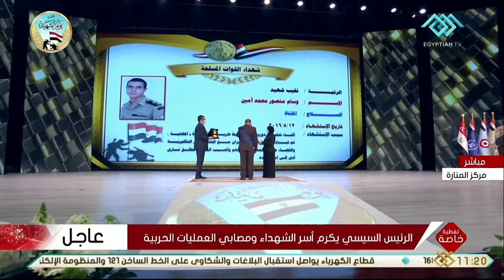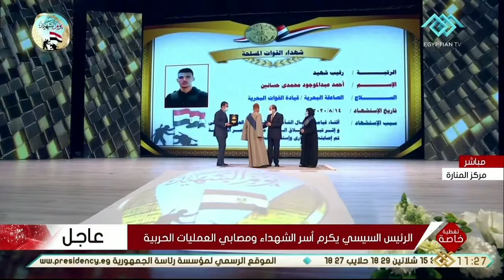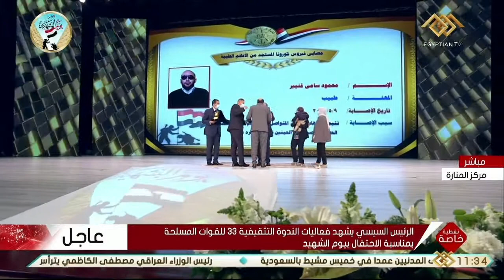تغطية خاصة | الرئيس السيسي يكرم أسر الشهداء ومصابي العمليات الحربية